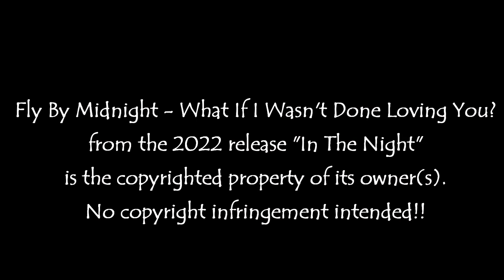Fly By Midnight - What If I Wasn't Done Loving You Drumcover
Fly By Midnight - What If I Wasn't Done Loving You?
from the 2022 release "In The Night"

External Drums by Steven Valcke
Mixing and mastering by Steven Valcke
Filming done by Steven Valcke
Editing done by Steven Valcke

Steven uses:

~ British Drum Co Live Lounge kit
~ Tama Hardware
~ DW Maple 14x6,5" snare drum
~ Sabian cymbals
~ Meinl cymbals
~ Evans drumheads
~ Remo drumheads
~ ProMark sticks
~ Zoom Livetrak L-20
~ Roland SPD:One
~ Audix microphones
~ Lewitt microphones

~ Everyone at Drums & Co
~ Everyone who supports and helps me